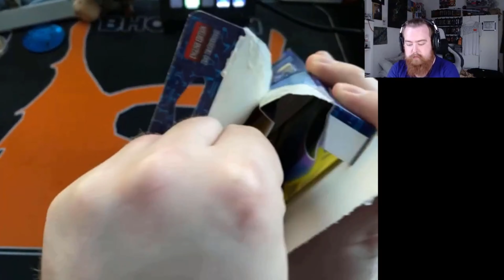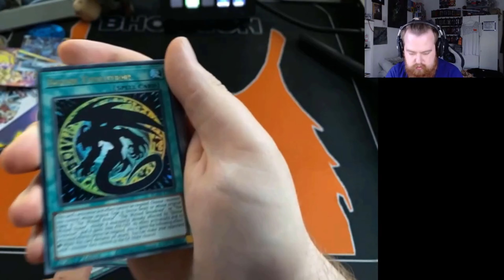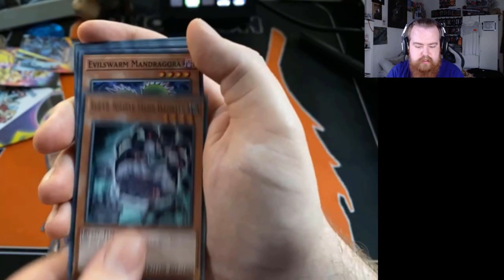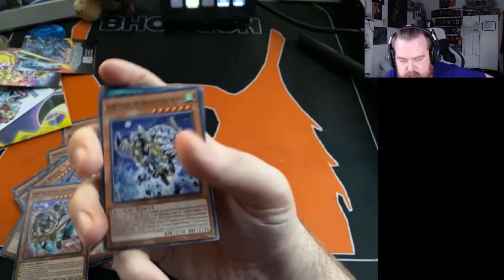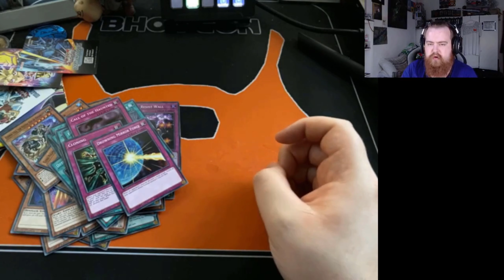YuGiOh EGYPTIAN GOD DECK OBELISK the TORMENTOR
In this Video i open up YU-GI-OH!  EGYPTIAN GOD DECK: OBELISK the TORMENTOR Deck

Where I Got it? I got it at a Comic Market at Rutherglen

Come join in the Community !!!

Also, come check when I'm live on these